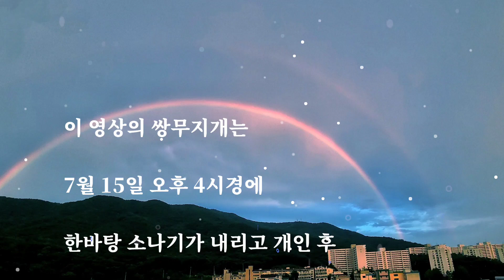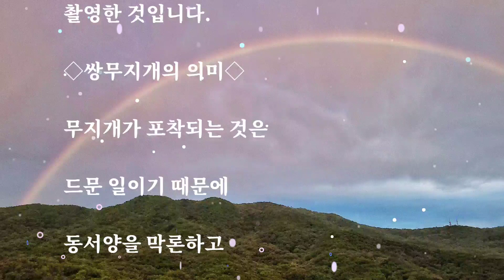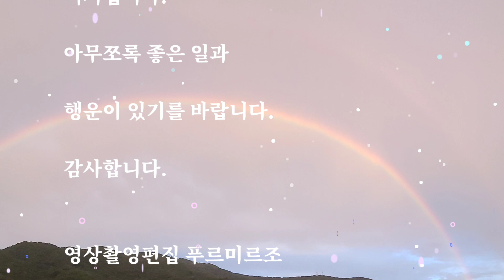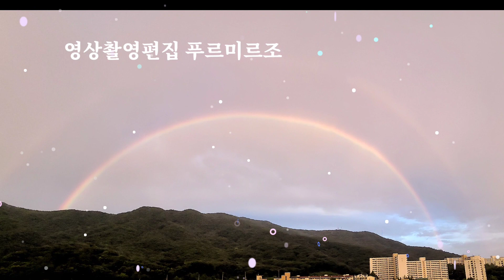행운의 쌍무지개(배경음악 채빈의 간이역)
이 영상의 쌍무지개는 7월 15일 오후 4시경에 한바탕 소나기가 내리고 개인 후 저녁 7시 40분 경에 성남시 중원구 검단산 남서 능선에 뜬 쌍무지개를 수정구 양지동 아파트 옥상에서 촬영한 것입니다.

쌍무지개의 의미
무지개가 포착되는 것은 드문 일이기 때문에 동서양을 막론
하고 무지개는 행복, 행운 등의 긍정적인 의미를 담고 있습니
다. 특히 쌍무지개의 경우 보기가 쉽지 않아 경사스러운 일이나 반가운 일이 생기거나 인연을 만날 징조 등으로 여겨집니다.

대기 중에 있는 빗방울 내에서 빛이 두 번에 걸쳐 굴절과 반사가 이뤄지면서 나타나는 현상으로, 안쪽이 빨간색이고 바깥쪽이 보
라색인 1차 무지개와 바깥쪽이 빨간색이고 안쪽이 보라색인 2차 무지개를 합쳐 일컫는다.

무지개는 햇빛이 물방울을 통과
할 때 프리즘 역할을 하는 물방울 안에서 굴절과 반사가 일어나 여
러 가지 색으로 나타나는 현상을 일컫는다. 소나기가 내린 후 대기 중에 많은 빗방울이 생기면서 주
로 발생하며, 지표면에서 시작해 반원형 고리 형태로 관측된다.

안쪽부터 보라색, 남색, 파랑색,
초록색, 노란색, 주황색, 빨간색의 순서로 나타나는데, 색 경계가 뚜렷하지는 않아 각 문화권마다 색의 개수를 다르게 본다.
시반경 40~42도로 나타나는 이 보통의 무지개를 1차 무지개,
수무지개라고도 부른다.

ㅈ쌍무지개는 빗방울 내에서 빛
이 두 번에 걸쳐 굴절·반사가 되
면서 만들어진다. 1차 무지개와 함께 나타나는 2차 무지개를 합쳐 쌍무지개라고 부른다.
암무지개라고도 부르는 2차 무지
개는 시반경 50~54도 위치에 나
타나며, 1차 무지개와는 다르게 안쪽이 빨간색, 바깥쪽이 보라색
의 형태로 나타난다. 2차 무지개
는 1차 무지개보다는 흐린 편이
다.

이 외에도 3차 무지개는 1, 2차 무지개와는 반대 방향 시반경
38~42도로 나타나는 것으로,
빗방울 내에서 빛이 세 번 반사가 되면서 형성된다. 3차 무지개 이상은 매우 드물게 나타난다.

출처
네이버 지식백과 시사상식사전